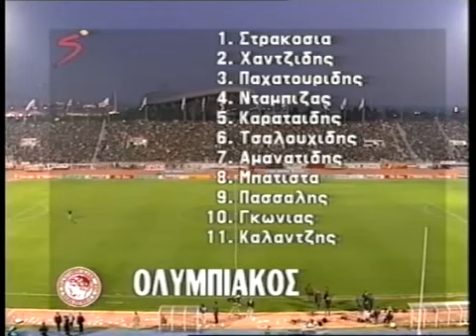1994-95 ΟΛΥΜΠΙΑΚΟΣ-ΠΑΟΚ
Τα πνευματικά δικαιώματα ανήκουν στην Nova και στην Forthnet Media Holdings SA.